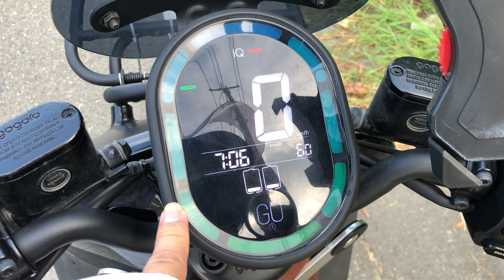【gogoro實測實說】騎到沒電！電力剩多少，你要開始找換電站？｜Gogoro S2 經驗分享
冒險實測：騎到電剩多少，會出現「警示聲」及「電量閃動」！

❤【緣起】
2018年5月29日Gogoro S2推出
同年7月12日開始擁有此車
❤【觀點】
本播放清單純粹以研究實用的廣度切入，深入淺出，先滿足車友低價保養機車所需的所有訊息，再進一步給予欲購車人士的專業建議，提供進階真實的參考方向。
此外，車輛/部品的專業測試，向來是現行消費者所欠缺，卻是最迫切需要的真實資訊，個人站在「消費者立場」勇於突破進行專業詳盡的說明，希望在車友間引起迴響，進而引領「反璞歸真」還其本質的世界潮流。
❤【不逐流，故真實】
我的「電動機車實測撥放清單」跟其他大家的影片有點不一樣，
沒有譁眾取寵的剪輯影音特效
沒有虛詞詭說的業配內容
沒有惜車如命的車寶觀點
只有眼見為實的實測過程
只有躬體力行的(成功失敗)經驗分享
只有實用派使用者的專業立場
❤【實測實說】
個人上下班的路況不佳：砂土、淹水、暴雨、泥漿飛濺
工作忙碌會讓我想去研究、省錢、省時的懶人保養方法
並運用個人專業去實驗，希望將該車的效益/效率最大化
如此而已
您若認同這理念，就大家一起分享切磋研究吧！